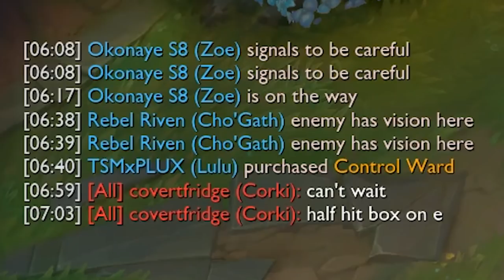1ère game avec Zoé en ranked et un scripter rage déjà...lul